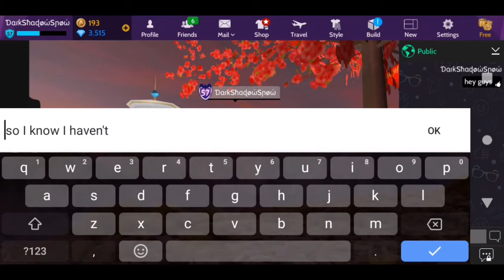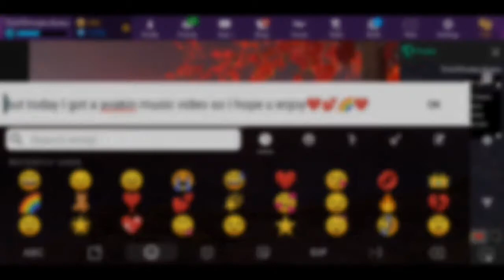Avakin Life Music Video (Kings & Queens pt 2)